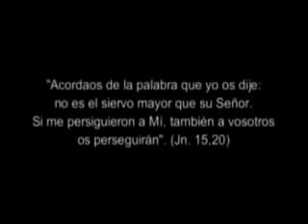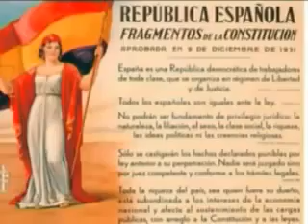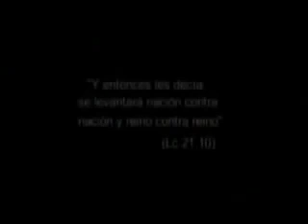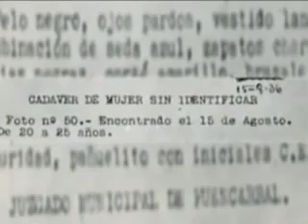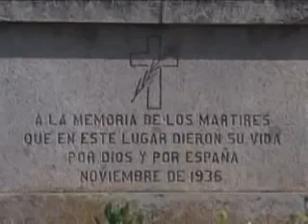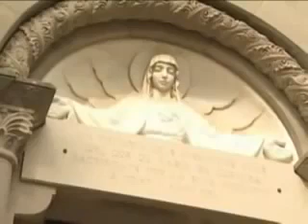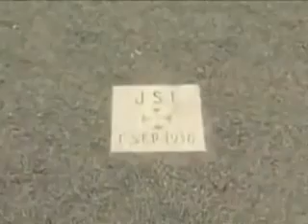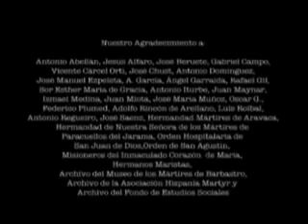Documental: Persecución Religiosa y Guerra Civil en España